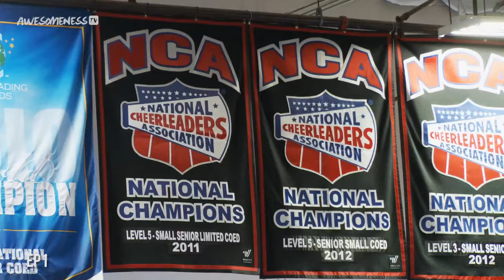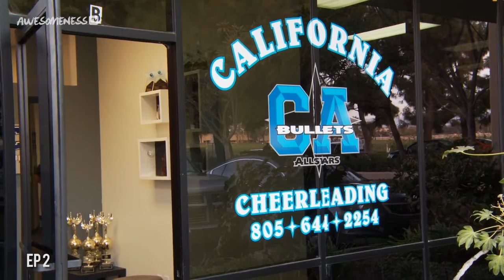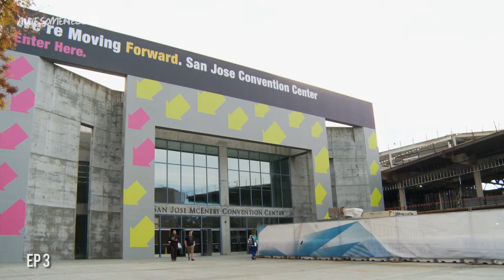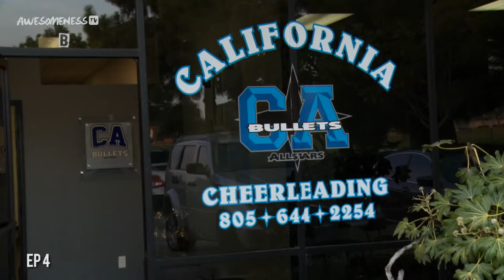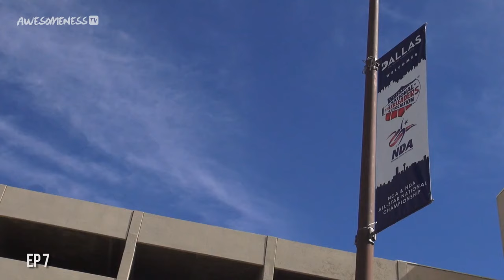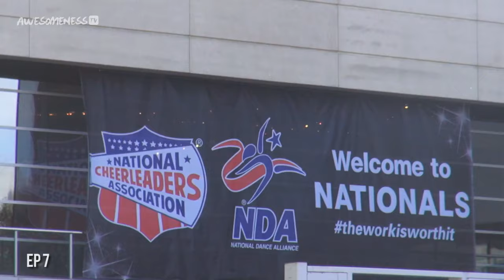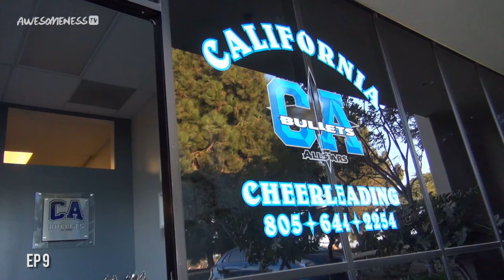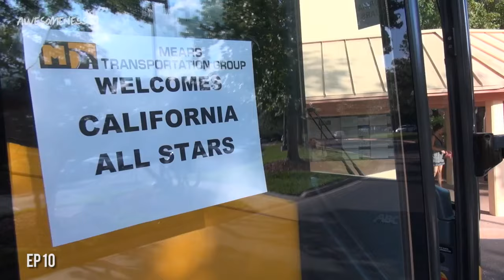Cheerleaders Season 1 Live Stream Marathon!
→ Credits ←